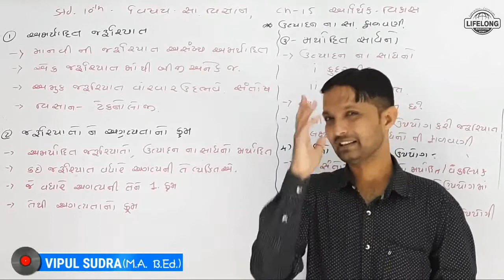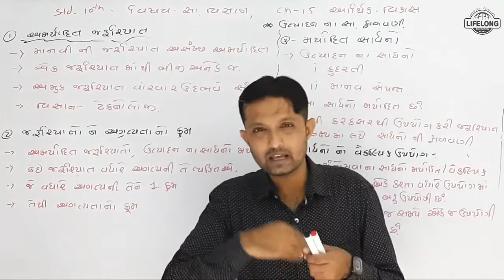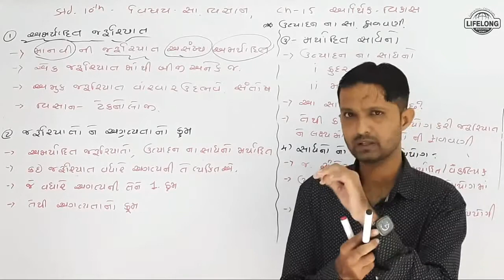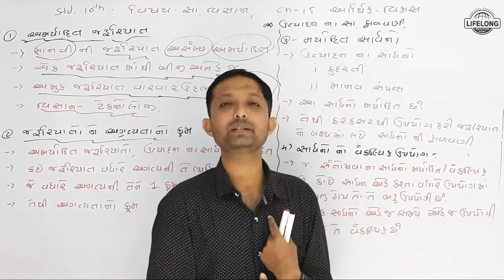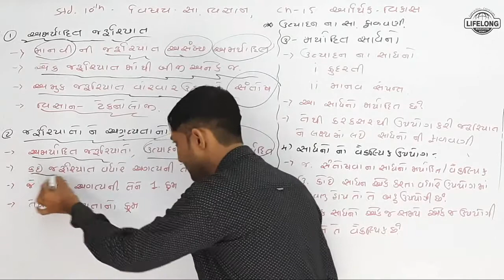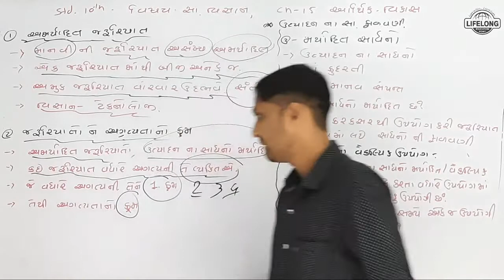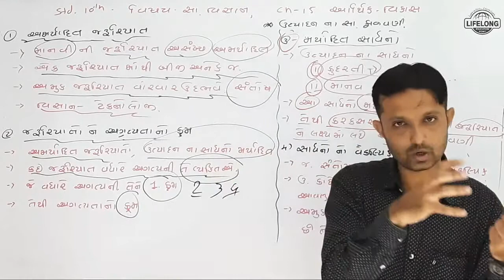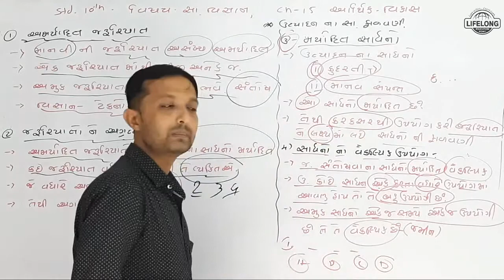5. ઉત્પાદનના સાધનોની ફાળવણી | આર્થિક વિકાસ | ધોરણ ૧૦ | સામાજિક વિજ્ઞાન | Lifelong Education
5. ઉત્પાદનના સાધનોની ફાળવણી | આર્થિક વિકાસ | ધોરણ ૧૦ | સામાજિક વિજ્ઞાન | Lifelong Education

ધોરણ : ૧૦
વિષય : સામાજિક વિજ્ઞાન
પ્રકરણ ૧૫ : આર્થિક વિકાસ
ટોપિક : ઉત્પાદનના સાધનોની ફાળવણી

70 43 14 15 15